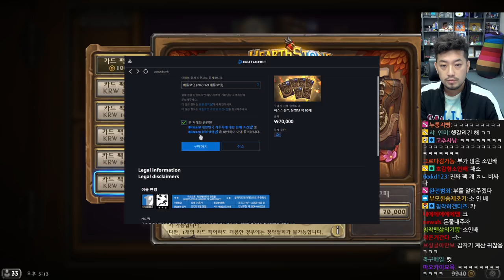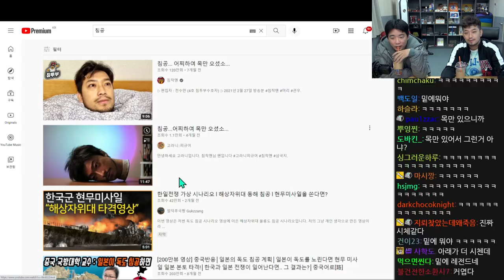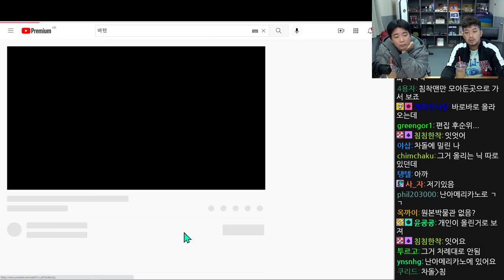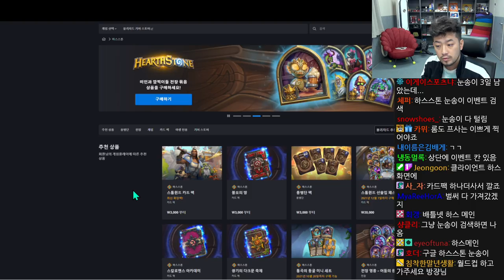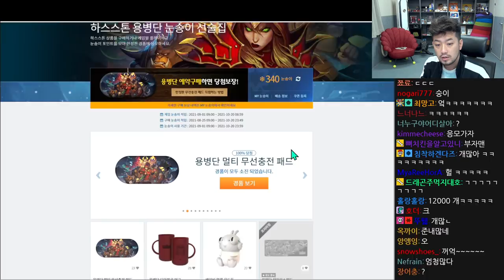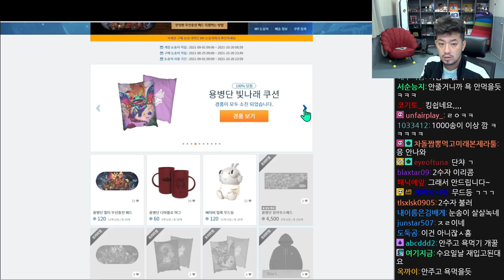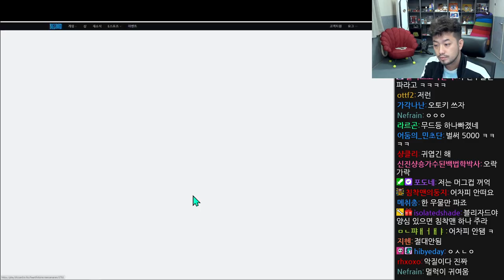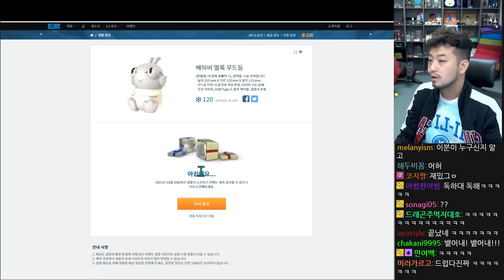2021년 10월 17일 | 용병단, 2수자님과 현질 카드깡, 안산 프레임 해명, 흑달 우려, 초밥 먹방